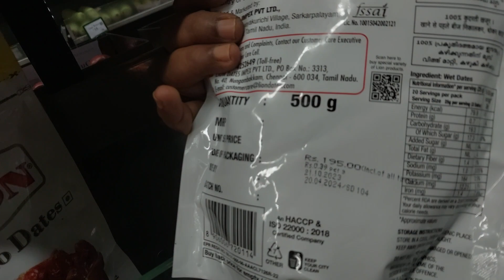మోర్ సూపర్ మార్కెట్